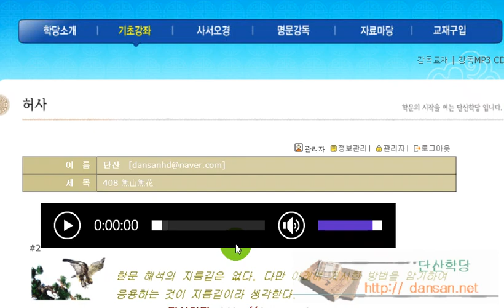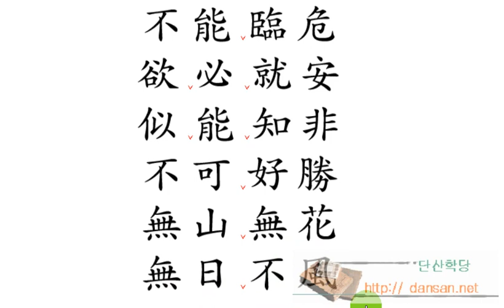한문해석법: 408 無山無花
408 2중부정 해석법

無山無花
산에는 꽃 없을 때가 없고,
날마다 바람 불지 않는 날이 없다.
無日不風